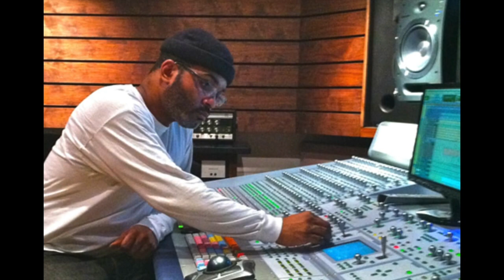LARGE PROFESSOR - INSTRUMENTALZ VOL 1